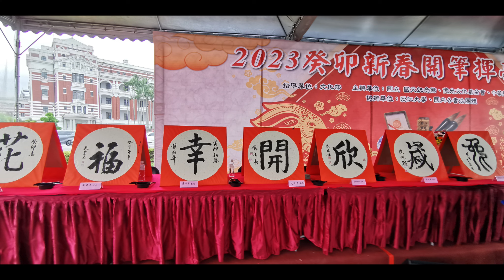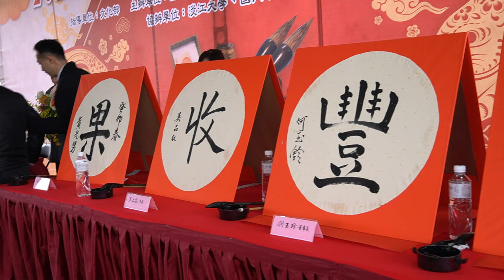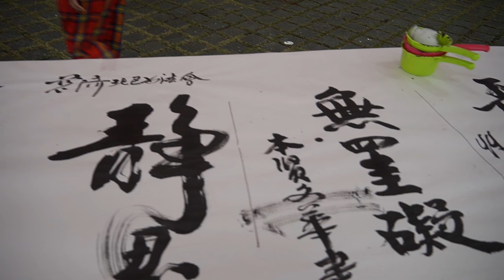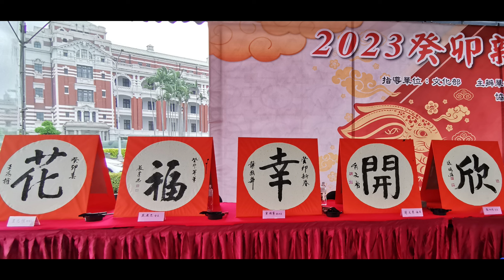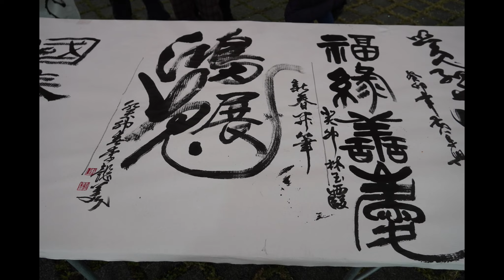2023癸卯新春揮毫開筆大會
為推廣書法文化，帶動新春文化氣氛，今年「癸卯新春開筆大會」一書藝傳薪、揮毫賀歲活動，於2月19日（星期日）下午2時至4時在總統府前南廣場舉行。新春開筆大會活動至今推動已近三十年。開筆大會由文化部指導，長期推動書藝傳薪的國立國父紀念館、中華民國書學會、億光文教基金會主辦，淡江大學、國內各書法團體等協辦。